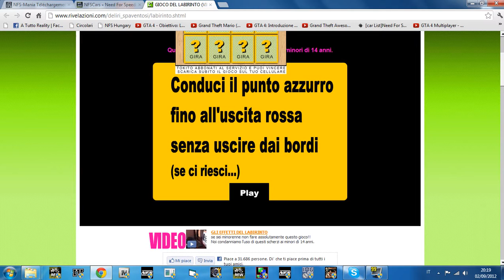Crazy Maze Game